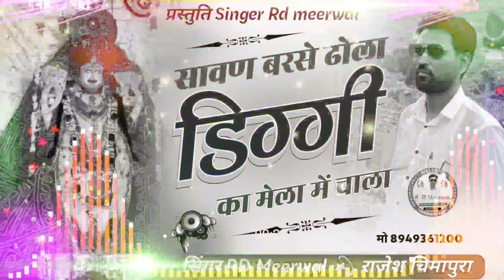diggi yatra dj song || सावण बरसे र ढोला डिग्गी का मेला म चाला ||Singer Rd Meerwal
RFor Mor Latest Upadte
Rani Rangili New Song 2023 Rani Thane Fursat Se
Banai, God Thane Fursat Se Banai, New song 2023
Rajasthani new DJ Rimix Song 2023, Rajasthani
Marwari New Song 2023, Raj Studio Raila, New
Lokgeet 2020, New Bhajan 2023, Rani Rangili Kunwar
Mahendra Song, New Marwadi Song, new Song 2023
Tejaji Thare Mandir Bole Koyaldi, Tik Tok Virel Song,
Rani Rangili Tik Tok Virel song, Chora Mhare Kamar
Kanakati Hale
Rani Rangili New song 2023Rani Rangili Ratan Kudi
song, Rani Rangili Pek banade song, Rani Rangili
Kunwar Mahendra Singh Son, Raj studio Raila, Gopal
Music Recording studio, Mewari Brothers, Rajasthani
DJ Song, Lilan singare song,, Rani Rangili
Rajasthan
rajasthani comedy, new marwadi comedy,
newrajasthani video, lichu marwadi, rajasthani chhore,
pankaj sharma
rajasthani song, marwadi song, rajasthani songs,
bana pardesa mat jao, rajasthani gana, rajasthani
songs new, rajasthani new song, new rajasthani song,
new rajasthani song 2020, new marwadi song, new
marwadi song 2020, rajasthani song 2020, latest
rajasthani song 2020, latest marwadi dj song 2020,
rajasthani new songs dj 2020, rajasthani gane,
marwadi gana, marwadi dj song 2020, rajasthani dj
song, rajasthani new song 2020, marwadi song 2020,
latest rajasthani song, songs
Mamta kota, d, Shree dev studio kota, Doi
music, Gurjar song, Dj, Letest song, Prg, Nrg
Sonam Gujari, Singer Sonam Gujari, सोनम गुजरी, सिंगर
सोनम गुजरी, Dance sonam Gujari, डांस सोनम गुजरी, सोनम
गुजरी के विडियो, खाटूश्याम जी के भजन, Sonam Gujari ke
program, Sonam Gujari ka dance, Deva,
rajasthani song, rajasthani songs 2020, narayan
mhare do hi din datja, rajasthani songs, rajasthani folk
songs, rajasthani, rajasthani video, marwadi video
songs, hd, video, latest, new, rajasthani marwadi
songs, 2020, narayan, mhare, do, hi, din, datja, songs,
latest rajasthani songs 2020, नारायण म्हारे दो ही दिन डटजा
fut 2020, rekha
shekhawat, rekha shekhawat dance, rekha shekhawat
new song
songs, rajasthani songs, latest songs, latest songs
2020, song, dev ji dj songs, latest punjabi songs, dj
songs, latest rajasthani songs, songs 2016, latest
punjabi songs 2020, hindi songs, rajasthani songs
2016 new dj, geeta gurjari devji songs, hottest songs,
miyaram gurjar devji songs, ganesh ji songs, bhojpuri
songs, chanda po songs, malaseri songs, tune lyrico
songs, rajasthan dj songs, rajasthani songs dj,
rupinder handa songs, amrapali dubey songs
Jio
sarthak, studio, Dev narayan bhajan, gurjar gadi chati
ka, dev narayan new bhajan, jayanti bhajan,
narayan bhajan, Bhura gurjar, Nach dikha, Godi ko
Marwadi DJ SOng New Marwadi Song Rajsthani
Dhamaka Rajsthani Gorband Musicmarwadi music,
rajsthani song, rajsthani latest video, rajsthani dj
dance, new marwadi, latest 2017, new 2017, marwadi
dance, rani rangili, rakhi rangili, sadu ma ra lal, new
rajasthani song, rajasthani dj song, latest rani rangili
song
Latest, hot, rajasthani, rajasthani song, rani rangili,
chetak, rani rangili hot song, latest rajasthani hot,
song 2016. rajasthani song 2016. rani. rangili. latest Sonam Gujari सॉन्ग, Sonam Gujari ke song, सोनम गुजरी
डांस, सोनम गुजरी न्यू सॉन्ग 2021, प्रकाश चंद गुर्जर के भजन, सोनम
गुजरी और प्रकाश चंद गुर्जर, प्रकाश चंद गुर्जर के भजन 2021, नया
गाना 2021, सोनम गुजरी न्यू राजस्थानी भजन, देव जी भजन सोनम
गुजरी, देवनारायण भजन सोनम गुजरी, Rani Rangeeli song,
कोमल रंगीली के भजन, गीता रबारी के भजन
new song 2020, राजस्थानी वीडियो सांग 2020, rekha
new song 2023
singer rd meerwal new song 2023
diggi kalyan ji yatra 2023, डिग्गी यात्रा डीजे सॉन्ग, Yatra Dj Song 2023, श्रीजी की यात्रा सॉन्ग, सावन में यात्रा चाली, Kavita music lakhanpur, Diggi yatra ka new song Shivraj Singh lakhanpur, Shreeji maharaj ka new song, diggi pati kalyandhani maharaj ka new song Shivraj Singh lakhanpur, Singer shivraj Yogi ka new song, Yatra ka new song diggi ka, जय श्री कल्याण जी महाराज का न्यू सॉन्ग, डिग्गी यात्रा का न्यू सॉन्ग, Bairwa Song, Singer Purushottam Bagoriya